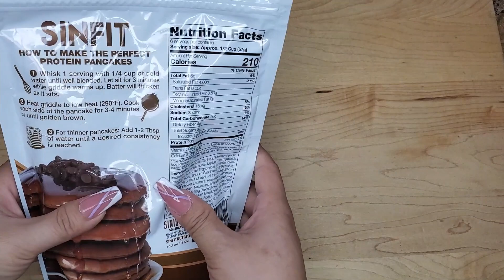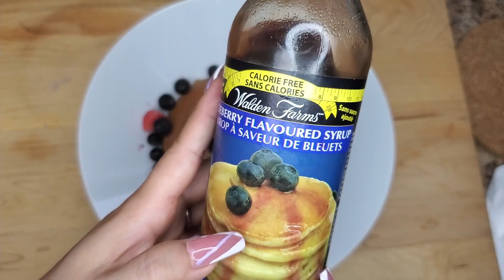What I Really Eat In A Day! Fun And Delicious🤪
Hi guys, in this video I am showing you what I really eat in a normal day,  I love spicy food so do not be surprised if you see spicy noodles I was having! haha!
Hope you enjoy this type of video and have a good day!
Love!